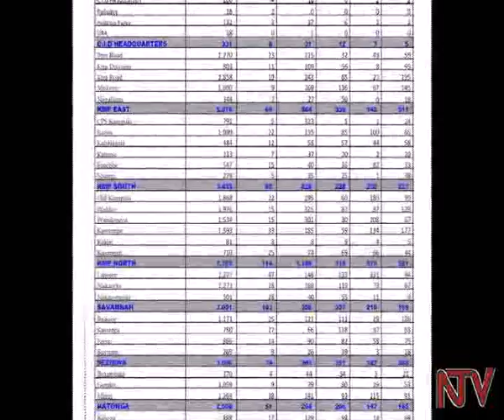Obumenyi bw’amateeka: Ebifo ebirambiddwa mu Kampala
Mu buufu bwebumu obwo, ebifo mu Kampala ebigambibwa okuba nga mwemufumbekedde obumenyi bwamatteeka bimenyeddwa .